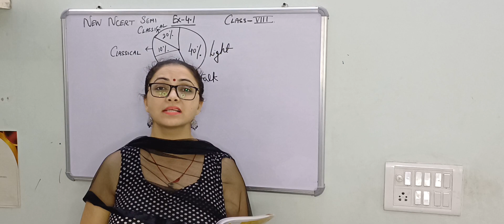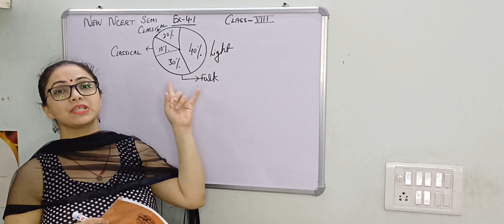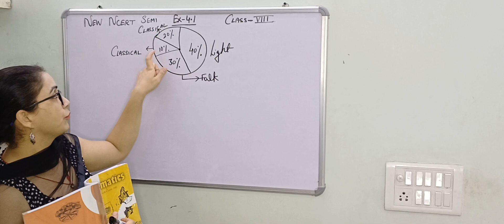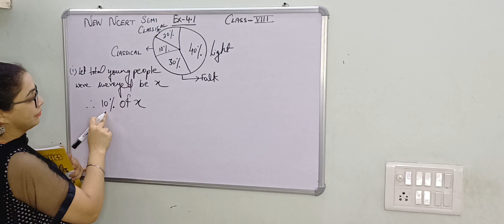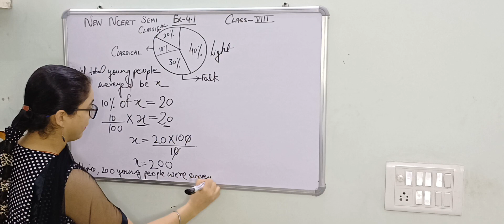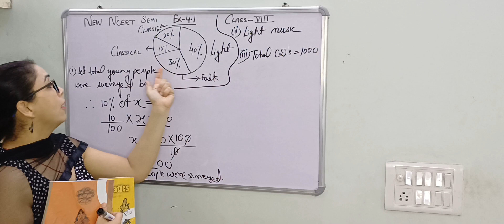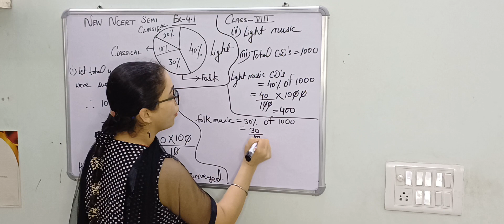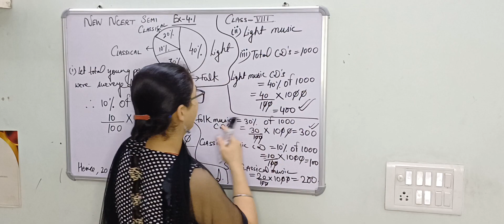CLASS-8#Maths solutions#Ch-4#Data Handling#Ex-4.1#Q1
Class-8 maths ncert textbook answers
ch-4--ex-4.1-Q1 of 8th class Maths
Data Handling of 8th class
basic concepts of pie chart
basic concepts of data Handling
New edition Maths coarse of 8th class Maths
cbse board pattern of 8th class
New NCERT maths solutions of class 8th
New chapter of class 8th